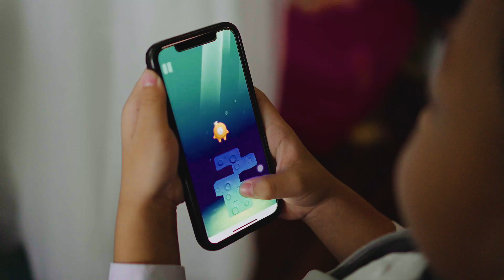Mark and Patty | Same Day Edit